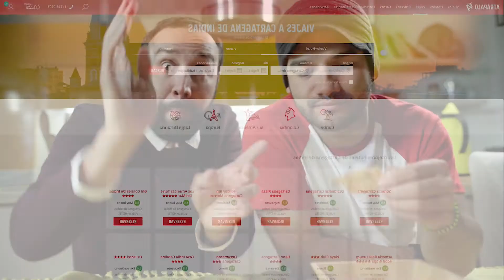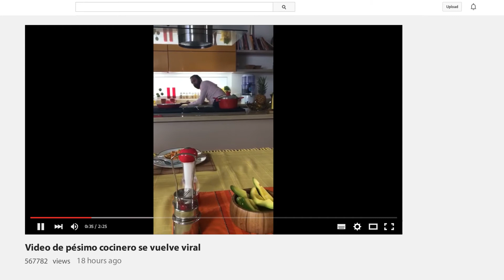¿Qué harías por vivir la locura por el fútbol en la UEFA Champions League?